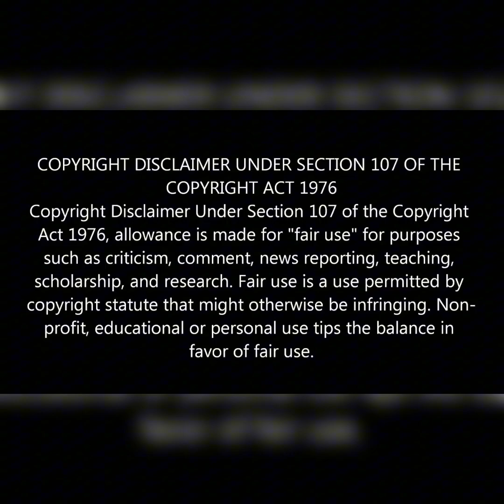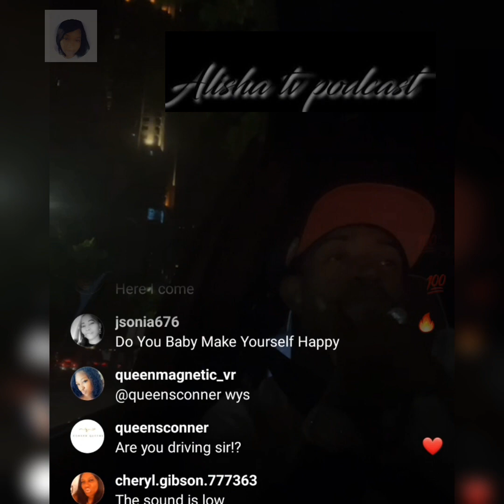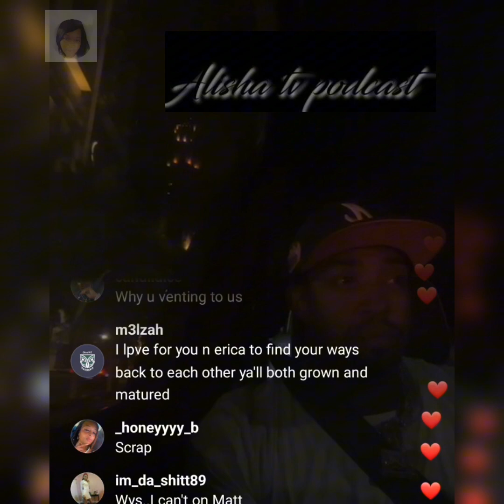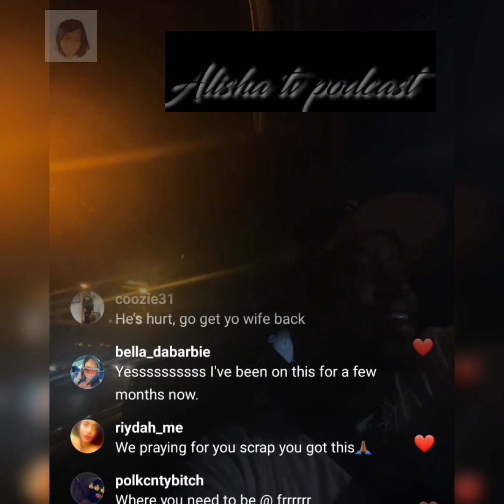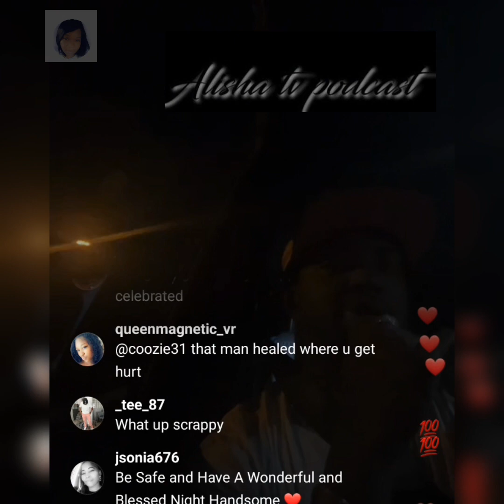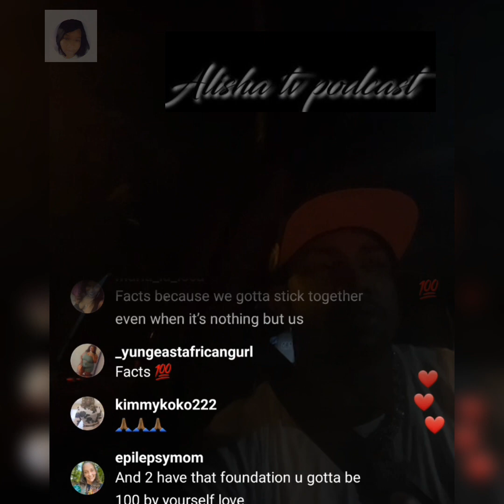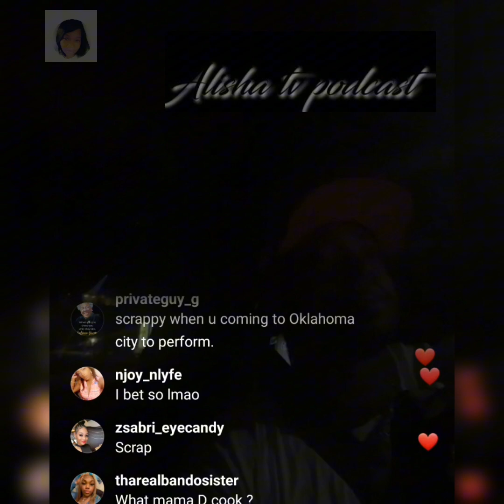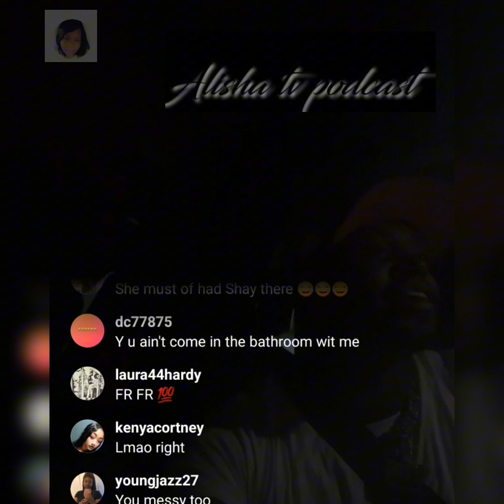Lil Scrappy says he was going through the motions not being married also talks making music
AGAIN THANKS FOR WATCHING AND DONT FORGET TO HIT THAT LIKE BUTTON AND ALSO LEAVE A COMMENT WITH YOUR THOUGHTS ALL OPINIONS ARE WELCOME UNTIL NEXT TIME SEE YOU ON THE NEXT VIDEO UPLOAD ✌🏾 💯 🙏🏾 😘